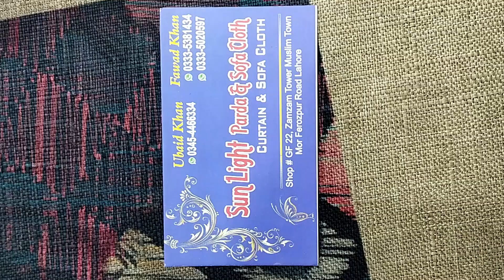Sun Light Parda and Sofa Cloth - Zam Zam Tower Muslim Town Mor Ferozepur Road, Lahore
for more detailed information of product and services available in your neighbourhood.